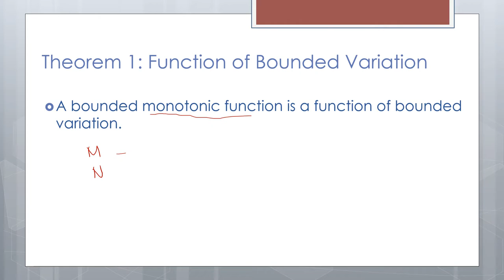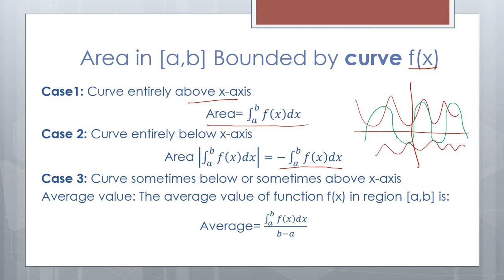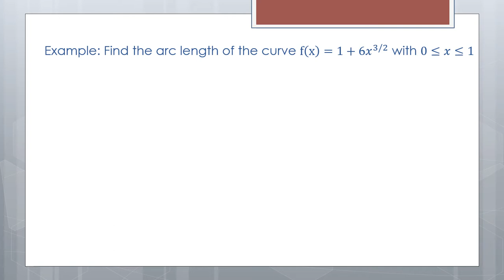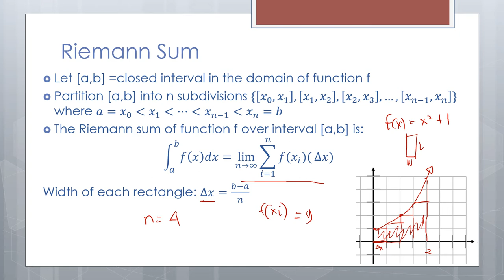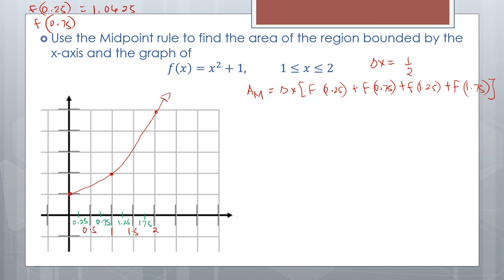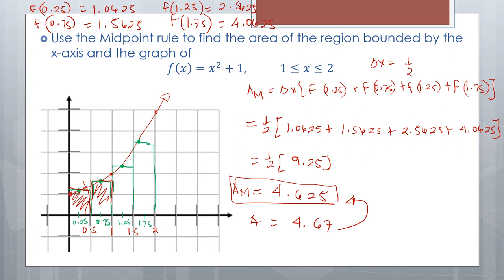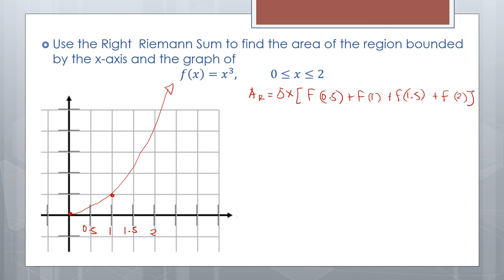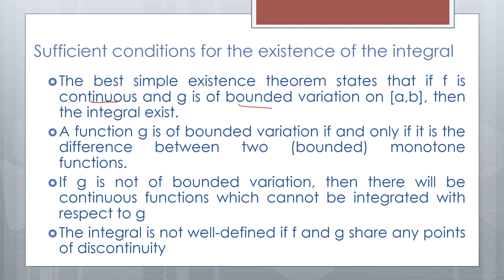LESSON 4 Riemann Stieltjes integral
Topics:
- Riemann Integral
- Fundamental Theorem of Calculus
- Curves and paths
- Rectifiable curves
- Arc length
- Riemann Sum
- Riemann-Stieltjes Integral